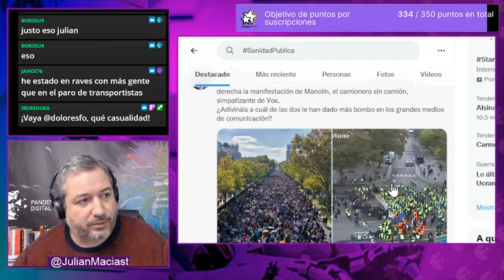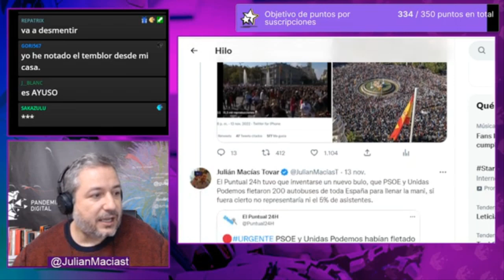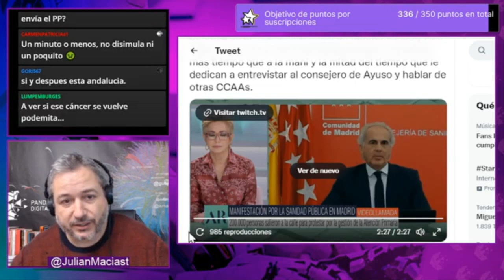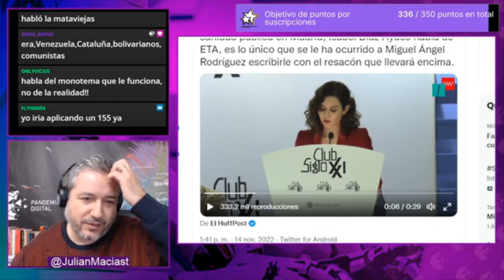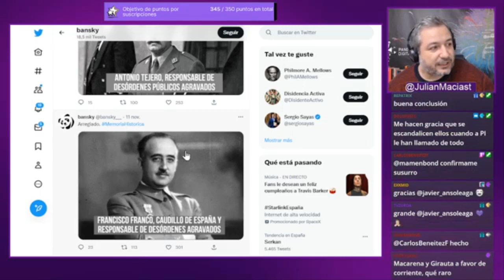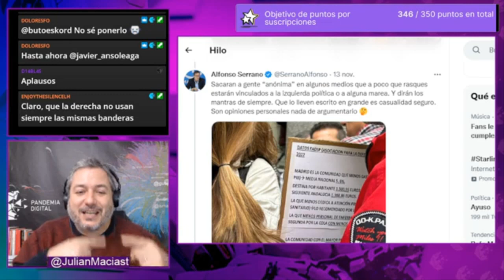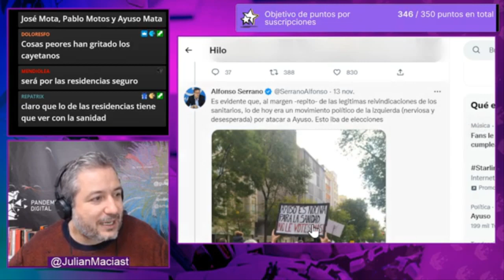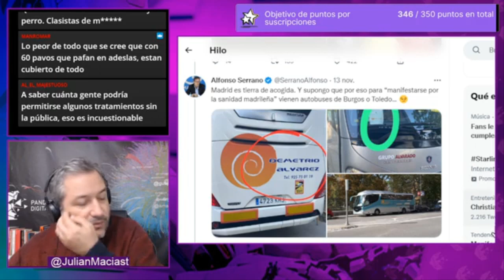Ana Rosa Quintana y Susana Griso manipulan: Sanitarios Comunistas y Camioneres ultras Buenos